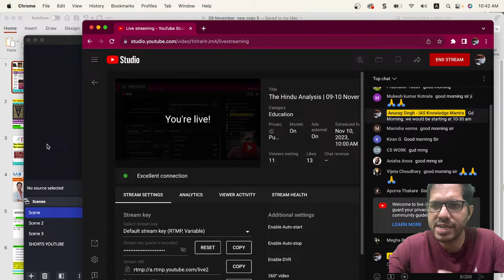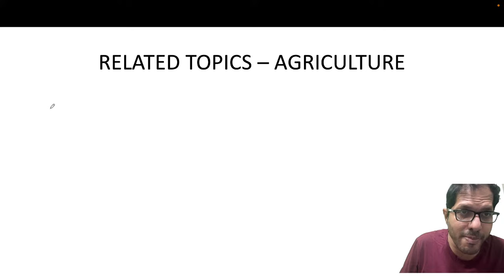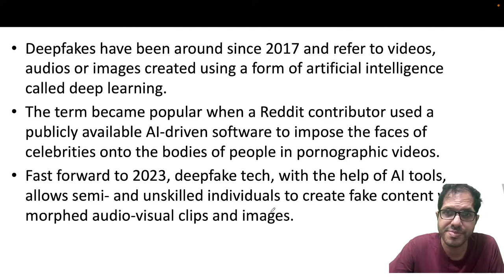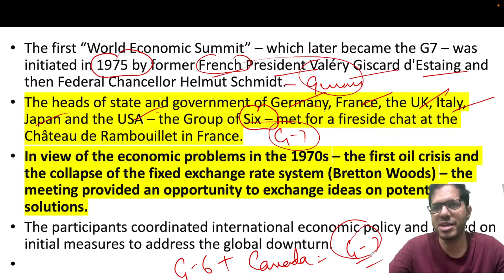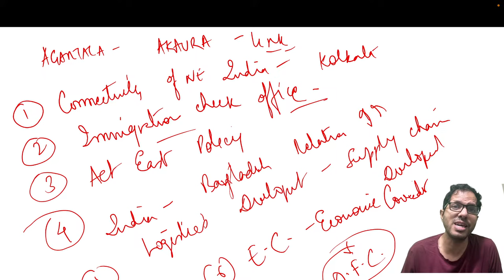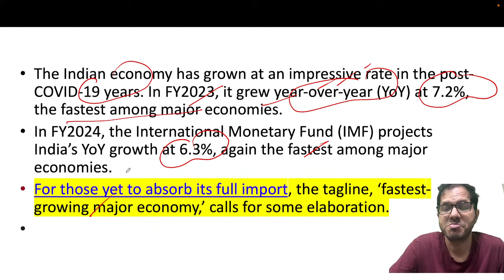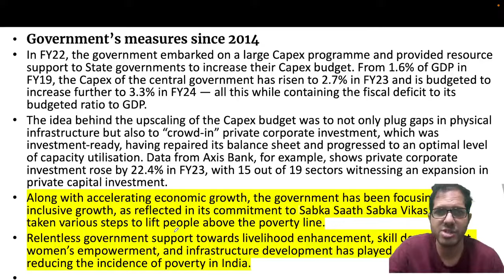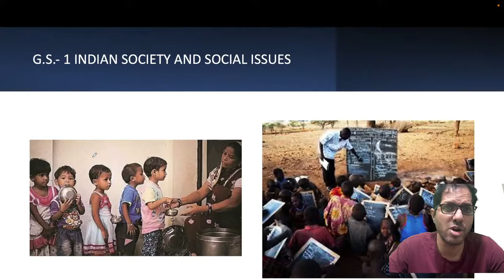The Hindu Analysis | 09-10 November 2023 | Editorial Analysis | Crack UPSC CSE l Anurag Singh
The Hindu Newspaper Analysis / Editorial Analysis for 09-10 November 2023 - In this lecture, we will analyse the daily news articles from The Hindu Newspaper for 09-10 November 2023. The Hindu Analysis videos are relevant for the UPSC Civil Services Examination 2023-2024. The aspirants are advised to watch the entire The Hindu News Analysis lecture for a better understanding of Current Affairs articles.

4.) Current Affairs for UPSC 2024
5.) Current Affairs for UPSC 2026